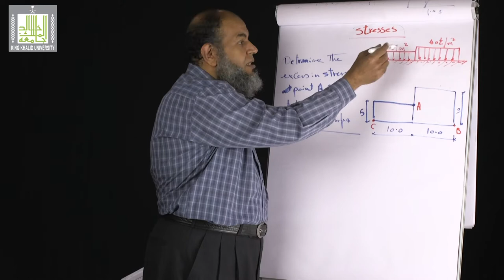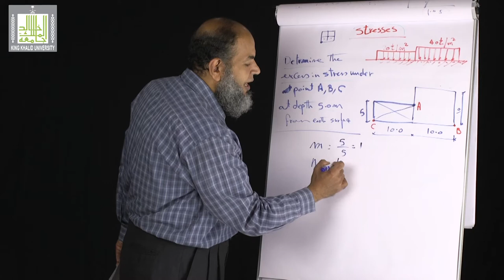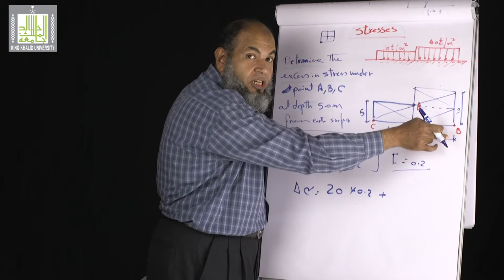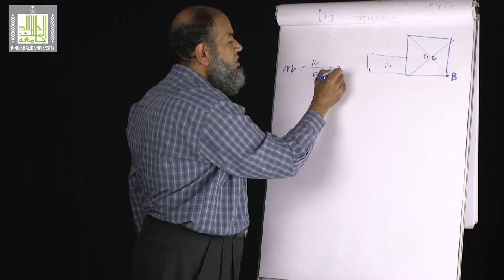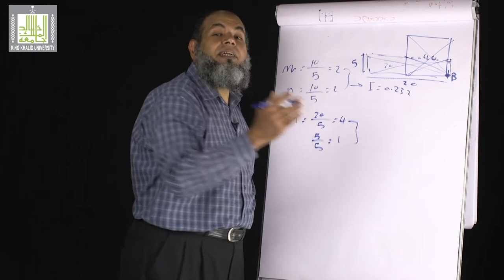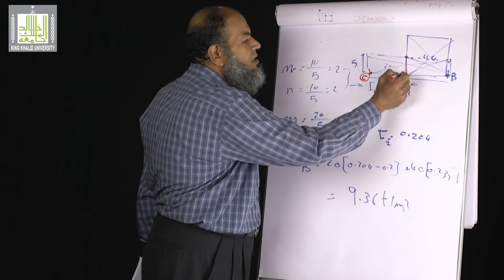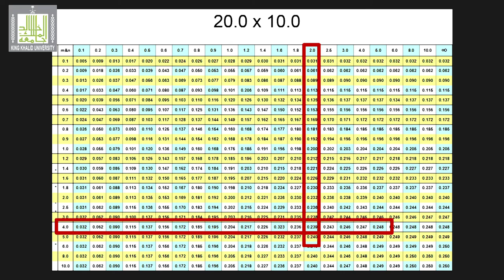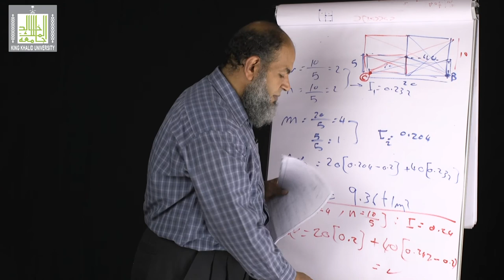Soil Mechanics ميكانيكا التربة |4-7| Tutorial (1) (increase in stresses)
الوحدة 4 : Stresses in soil
الدرس 7 : Tutorial (1) (increase in stresses)
Solved problem on calculation stresses under uniform Rectangle footing